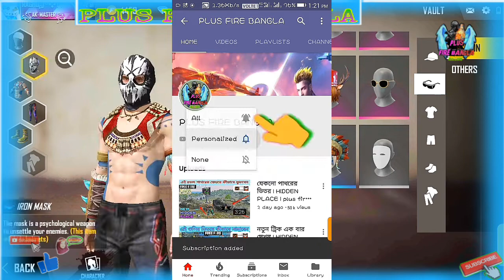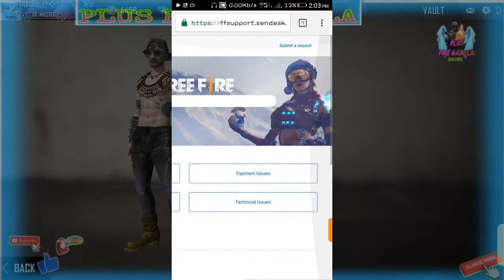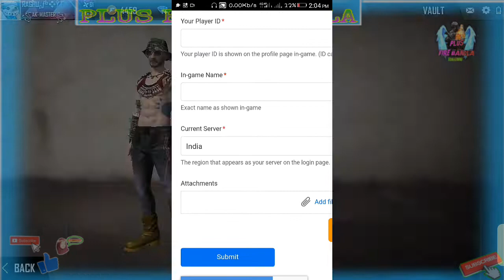ফ্রি ফায়ারের একাউন্ট সাসপেন্ড হলে কী করবেন || free fire account suspended bangla | free fire accound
ফ্রি ফায়ারের একাউন্ট সাসপেন্ড হলে কী করবেন আমি আপনাদের এই ভিডিওতে দেখিয়ে দেব । বন্ধুরা ভিডিও ভালো লাগলে লাইক , শেয়ার করুন এবং আরো এইরকম ভিডিও দেখতে আমাদের চ্যানেল টি সাবসক্রাইব করুন ।

একাউন্ট সাসপেন্ড লিঙ্ক --
suspended account recovery link -

🔮 In game name - RAGHUₚƒᵇ❖ŸŤ

📱- GIONEE X1S (3GB,16GB)

🎮 GAME NANE - GARENA FREE FIRE ( INDIA RISONE )🇮🇳

Disclainer message: This gane is only work of fiction, and don't have any connectionns to reality, watch it as per your guardtan guidance, this game belong to Garena Free Fire we don't own this, we are not spreading violence and this video is solely for entertainment purpose.

Thnksh for wach this video